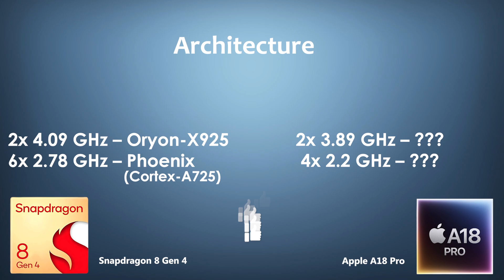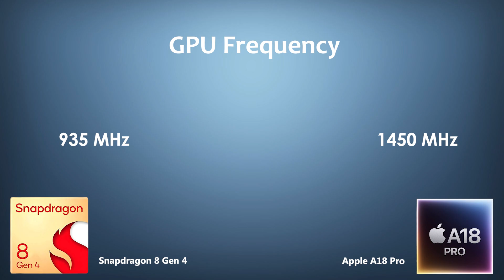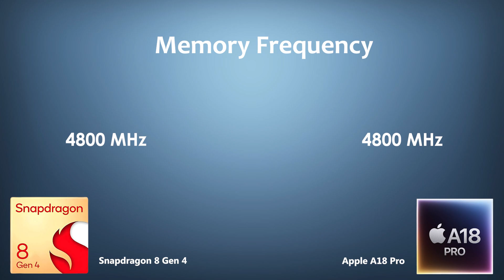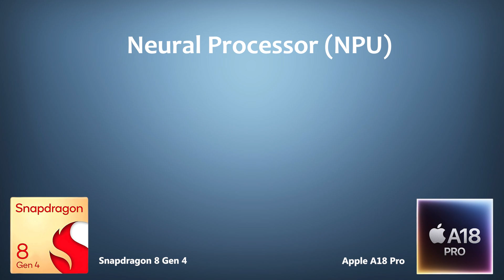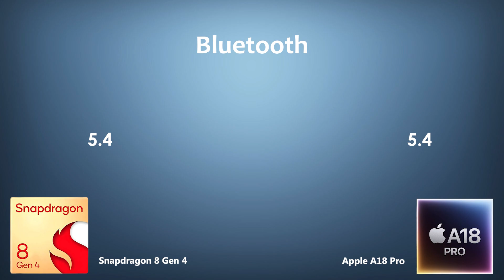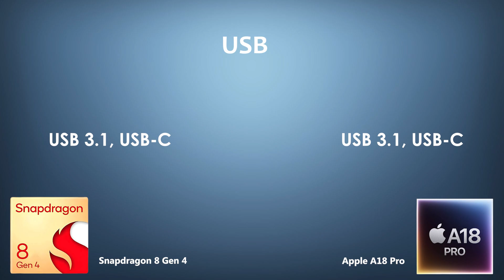Snapdragon 8 Gen 4 Vs Apple A18 Pro | Antutu Score & Benchmark